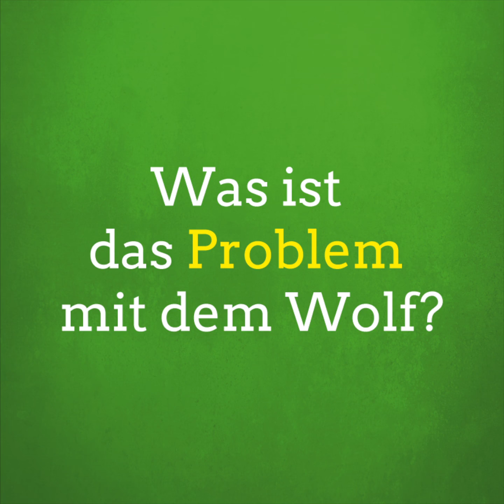Hat Thüringen ein Wolfsproblem?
Wie weiter mit der Wölfin in Ohrdruf und vor allem mit ihren sechs Hybrid-Jungen? Diese Frage beschäftigt derzeit viele. Vor allem ein möglicher Abschuss lässt die Emotionen hochkochen. Unser Sprecher für Naturschutz Roberto Kobelt macht in diesem kurzen Video noch einmal deutlich, wo eigentlich das Problem liegt, was die Optionen sind und wie es weitergeht.